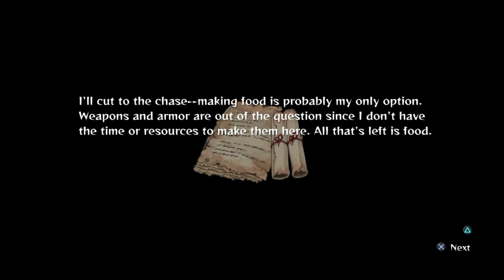Me playing Monster Menu the Scavengers Cookbook part 15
Here is some more mmtscb everyone.